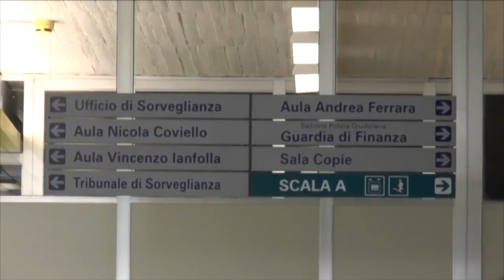Pittella. Il Gip di Matera rigetta l’istanza di revoca del divieto di dimora a Potenza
Il Gip del Tribunale di Matera ha rigettato l'istanza di revoca del divieto di dimora a Potenza, presentata dai legali del presidente - dunque ancora sospeso dalla carica - della Regione Basilicata.